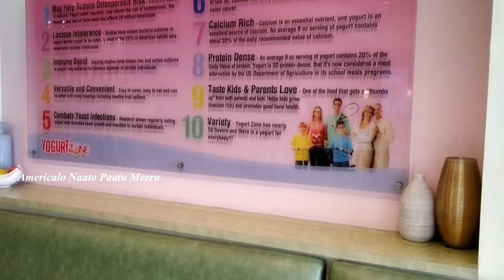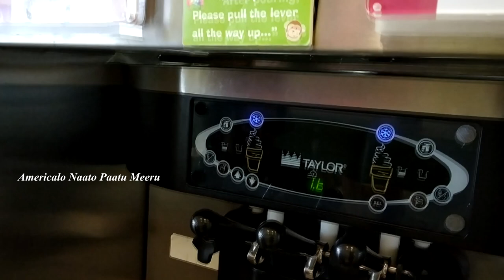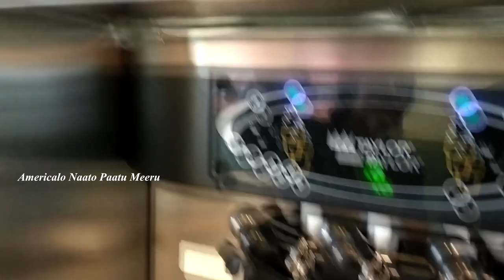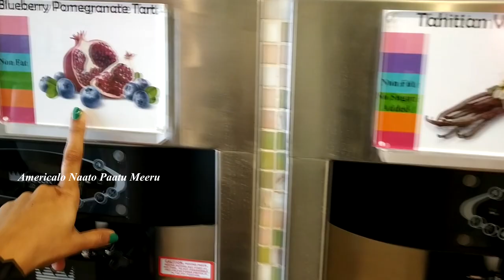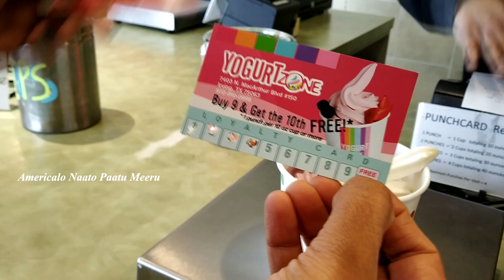Yogurt Zone Ice Cream Shop Review | Healthy & Tasty Ice Creams | Yogurt Foods | Desiplaza Tv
Yogurt Zone Ice Cream Shop Review on Desiplaza Tv.  Ice Cream is one of the favourie food for many and today we show you one of the tasty and healthy yogurt mix ice creams shop Yummy Yummy, Watch the full video for more details.